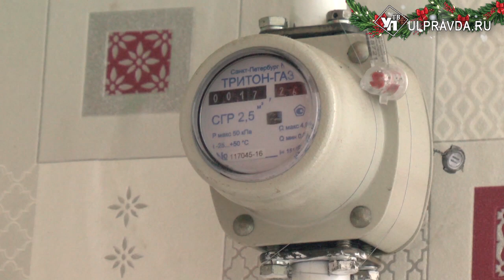Голубое топливо пришло в дома сельчан Астрадамовки